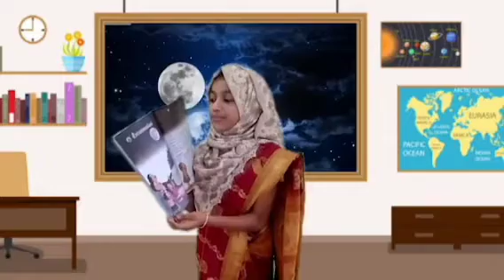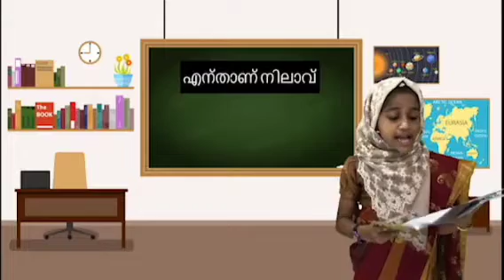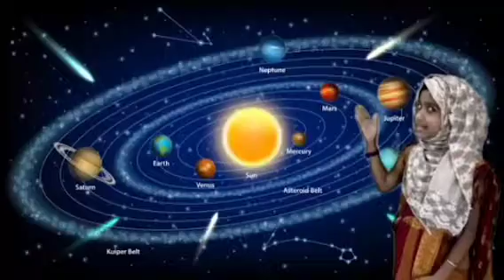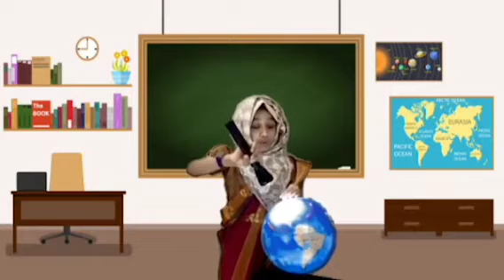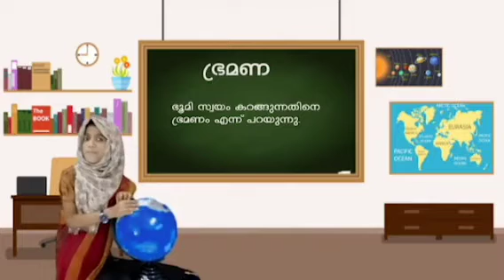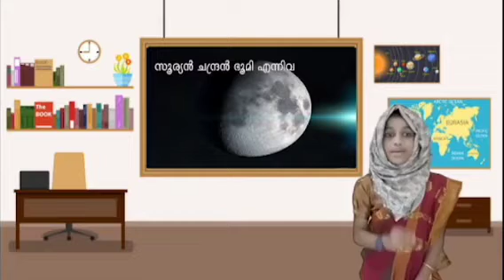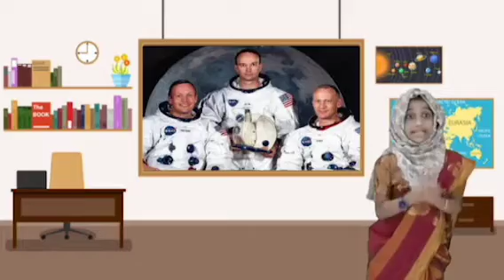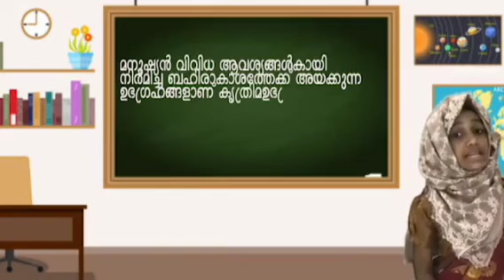THE BEAUTY OF UNIVERSE | KALEIDOSCOPE EDUCATION CHANNEL | LIYA FATHIMA K. | PKHMLPS PADAPPARAMBA.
അത്യാധുനികമായ ഓഗ്മെന്റ് റിയാലിറ്റിയുടെ സാങ്കേതിക വിദ്യയോടു കൂടി  പ്രപഞ്ചത്തിന്റെ മാസ്മരിക സൗന്ദര്യം നിങ്ങളുടെ കൺമുന്നിൽ എത്തിക്കുകയാണ് ലിയ ഫാത്തിമ ഇ .എന്ന കൊച്ചുമിടുക്കി. രസകരമായ ഈ ക്ലാസ് തീർച്ചയായും കാണുക.
പരിസരപഠനം, യൂണിറ്റ് - 6.
മാനത്തേക്ക്.